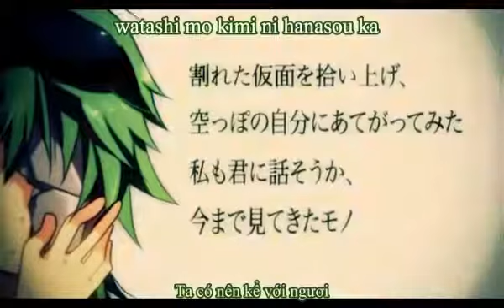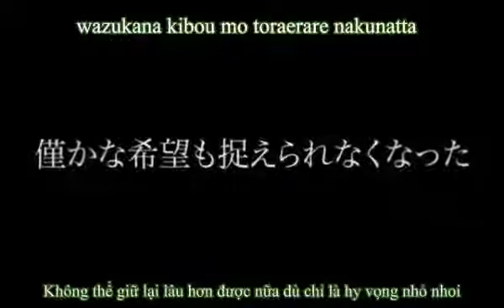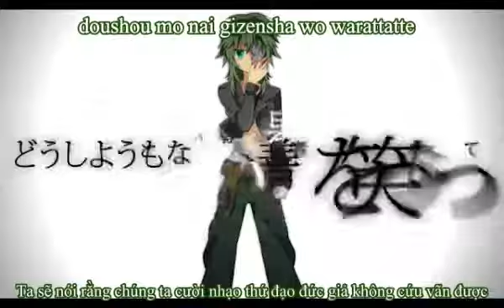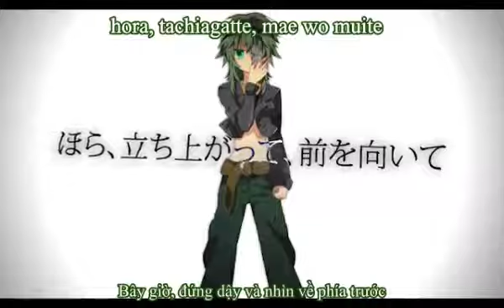Seigi Funsai GUMI Vocaloid vietsub